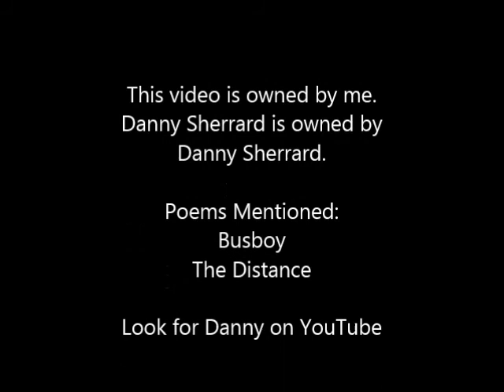Poet Love Episode 15: Danny Sherrard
Poet Love goes on a search for the words to describe the mysterious Danny Sherrard.